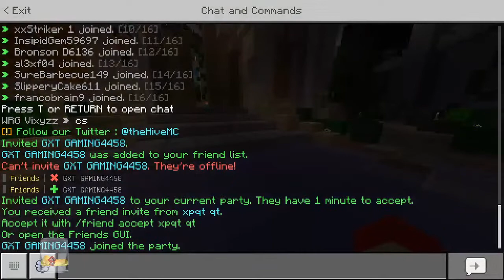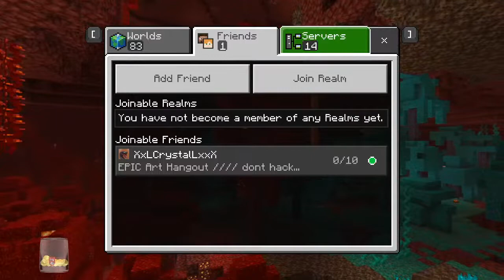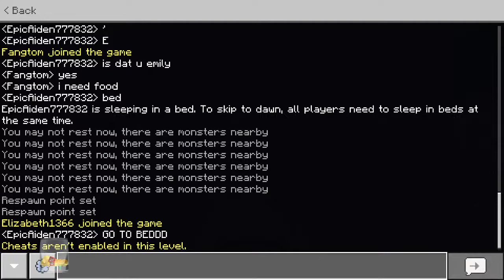Survival with Viewers | Minecraft Bedrock